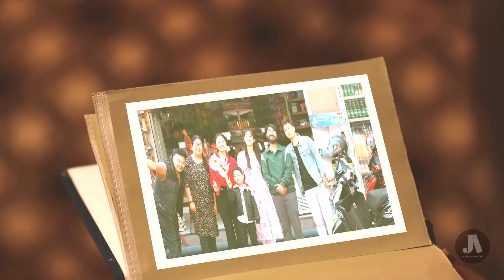Honda Cha Sath Sath | Dio 125 | Honda Nepal | JoshisArchive 2024